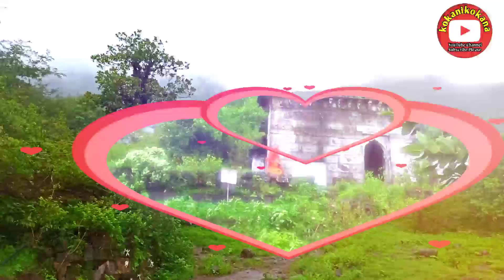MULHER FORT TREK मुल्हेर किल्ला नाशिक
MULHER FORT TREK
मुल्हेर किल्ला Mulher Fort – ४२९० फूट उंचीचा हा किल्ला गिरीदुर्ग प्रकारातील आहे.
सह्याद्री पर्वताच्या उत्तर-दक्षिण रांगेची सुरुवात नाशिक जिल्ह्यातील बागलाणातून होते. उत्तरेकडून सुरू होणाऱ्या या सह्याद्रिच्या रांगेला सेलबारी किंवा डोलबारी रांग असे म्हणतात. सेलबारी रांगेवर मंगी-तुंगी सुळके, न्हावीगड, तांबोळ्या असे गड आहेत तर दुसऱ्या डोलबारी रांगेवर मुल्हेर, मोरागड, साल्हेर, घरगड, सालोटा हे गडकिल्ले आहेत. पश्चिमेकडील गुजरात मधील घनदाट जंगल असलेला डांगचा प्रदेश आणि महाराष्ट्रातील बागलाण विभाग यांच्या सीमेवर हे किल्ले वसलेले आहेत. बागुलगेड म्हणजेच बागलाण, सुपीक, संपन्न आणि सधन असा प्रदेश, गुजरात आणि महाराष्ट्राच्या सीमेवरील हा असल्याने येथील जनजीवनावर गुजराती आणि महाराष्ट्रीय अशा संमिश्र आचारविचारांचा प्रभाव पडलेला आहे. पाण्याचे प्रमण जास्त असल्याने बागायती शेती मोठ्या प्रमाणावर चालते त्यामुळे लोकांची आर्थिक स्थिती ही फार चांगली आहे. मुल्हेरचा किल्ला हा नाशिक जिल्ह्यात सटाणा तालुक्यात आहे. किल्ल्याच्य पायथ्याशी मुल्हेर नावाचे गाव आहे.
इतिहास
मुल्हेरचा किल्ला हा प्राचीन किल्ला आहे. पूर्वी किल्ल्यातच गाव वसलेले होत. मात्र कालंतराने गाव खाली उतरले आणि पायथ्यापासून सुमारे २ कि.मी. अंतरावर वसले. हे मुल्हेर गाव महाभारतकालीन आहे. याचे नाव होते रत्नपूर. या भागात मयूरध्वज नावाचा राजा होऊन गेला आणि गावाला मयूरपूर नाव पडले. तर किल्ल्याला मयूरगड नाव पडले. औरंगजेबाने किल्ला जिंकला तेव्हा याचे नाव औरंगगड असे ठेवण्यात आले.पुराणात मुल्हेरचा उल्लेख येतो. मात्र खात्रीलायक माहिती चौदाव्या शतकाच्या पहिल्या दशकात मिळते. मुल्हेरचा किल्ला बागुल राजांनी बांधला. इ.स. १३०८ ते १६१९ पर्यंत बागुलांनी येथे राज्य केले. या घराण्याच्या नावावरूनच परिसराला बागुलगेड व त्याचा अपभ्रंश बागलाण हे नाव पडले. बागुल राजे हे मुळचे कनोजचे. या बागुल घराण्याच्या काळातच जगप्रसिद्ध मुल्हेरीमूठ बनवण्यात आली. या घराण्यात एकूण ११ राजे झाले. या राजांना बहिर्जी ही पदवी होती. विजयनगरमध्ये हिंदू सत्ता प्रस्थापित होण्यापूर्वी कितीतरी अगोदर बागलाण मध्ये हिंदूसत्ता प्रस्थापित होती.
अकबराने जेव्हा खानदेशाचे राज्य जिंकले तेव्हा प्रतापशहा बहिर्जी बागलाणचा राजा होता. त्याने मोगलांचे सार्वभौमत्व पत्करले. पुढे शाहजहानशी या राजाने मैत्रीपूर्ण संबंध निर्माण केले. जुले १६३६ ला औरंगजेबाची दक्षिणेचा राज्यपाल म्हणून नेमणूक झाली. इ.स. १६३८ रोजी वैभवशाली हिंदुचे राज्य संपुष्टात येऊन तेथे मोगलांची सत्ता प्रस्थापित झाली. मुल्हेर ही बागलणची परंपरागत राजधानी. किल्ल्यावर महंमद ताहिर याची नेमणूक प्रथम किल्लेदार म्हणून झाली. या ताहिरने मुल्हेरजवळ ताहीर नावाचे गाव वसवले व त्याचे कालांतराने ताहिराबाद असे नामकरण झाले. इ.स. १६६२ मध्ये मुल्हेर किल्ल्यामधील सैनिकांनी अपुऱ्या पगारासाठी बंड केले. दुसऱ्या सुरत लुटीनंतर शिवाजी महाराजांनी बागळाण मोहीम उघडली. यामध्ये त्यांनी साल्हेर, मुल्हेर व इतर किल्ले स्वराज्यात सामील करून घेतले. मराठ्यांनी १६७१ मध्ये प्रथम मुल्हेर वर हल्ला केला पण किल्लेदाराने तो थोपवून धरला. मग मराठ्यांनी त्याचा नाद सोडला. मात्र साल्हेरच्या लढाईनंतर फेब्रुवारी १६७२ मध्ये मराठ्यांनी मुल्हेरगड काबीज केला. त्यानंतर पुन्हा किल्ला मोगलांच्या हातात पडला. पुढे इ.स. १७५२ च्या भालकीच्या तहानुसार मुल्हेरसकट खानदेशमधील सर्व प्रदेश मराठ्यांच्या हाती आला. यानंतर त्रिंबक गोविंद मुल्हेरचा किल्लेदार झाला. पुढे १७६५ मध्ये किल्ल्यावर गुप्तधन मिळाल्याच्या नोंदी पेशवे दफ्तरात आहेत. अशा १५ जुलै १८१८ रोजी हा किल्ला ब्रिटिशांच्या तावडीत सापडला.
गडावरील पहाण्यासारखी ठिकाणे
मुल्हेरगडाचे प्रामुख्याने २ भाग पडतात. एक म्हणजे मुल्हेर माची आणि मुल्हेर बालेकिल्ला. गणेशमंदिरा पासून २ वाटा फुटतात. एक वाट वर चढत जाते व दुसऱ्या वाटेला येऊन मिळते. या वाटेने डावीकडे गेल्यावर १० मिनिटांतच सोमेश्वर मंदिर लागते तर उजवीकडे जाणारी वाट आणि गणेशमंदिरा पासून निघणारी उजवीकडची वाट एकत्र येऊन मिळतात. याच वाटेने थोडेपुढे गेल्यावर एक पठार लागते. पठारापासून दोन वाट लागतात. वर जाणारी वाट मोती तलावापासी जाते. या टाक्यातील पाणी पिण्यास योग्य आहे. पठारापासून समोर जाणारी वाटा राजवाड्यांच्या भग्न अवशेषांपाशी घेऊन जाते. येथेच एक गुप्त दरवाजदेखील आहे. राजवाड्यांच्या थोडे खाली आल्यावर रामलक्ष्मणमंदिर लागते. राजवाड्यांच्या वाटेने थोडे अंतर चालून गेल्यावर मुल्हेर व हरगड यांमधील खिंड लागते. सोमेश्वर मंदिराकडे जात असताना वाटेतच डावीकडे ३ मजली चंदनबाव लागते. सध्या येथ प्रचंड झाडू झुडूपे आहेत. सोमेश्वर मंदिर राहण्यसाठी उत्तम जागा आहे. मोती टाक्यांच्या उजवीकडे वर चढत जाणाऱ्या वाटेने अर्धा तास चालल्यावर आपण बालेकिल्ल्याच्या महाद्वारापाशी येऊन पोहोचतो. आत गेल्यावर डावीकडे गुहा आहेत. तर समोरच पाण्याच टाकं आहे. मुल्हेरगडाचा बालेकिल्ला म्हणजे मोठे पठार. बालेकिल्ल्यावर पोहोचल्यावर समोरच पाण्याची ९-१० टाकी आहेत. राजवाड्याचे भग्नाशेष, भडंगनाथांचे मंदिर या सर्व गोष्टी आहेत. भडंगनाथांच्या मंदिराच्या वर असणाऱ्या टेकडीवरून खाली उतरलो की मोरागडाकडे जाणारी वाट दिसते. समोरच असणारी मांगी-तुंगीची शिखरे, न्हावीगड, तांबोळ्या, हनुमानगड लक्ष वेधून घेतात.